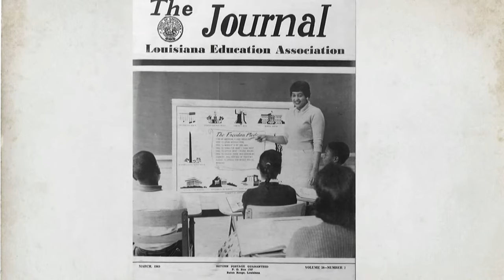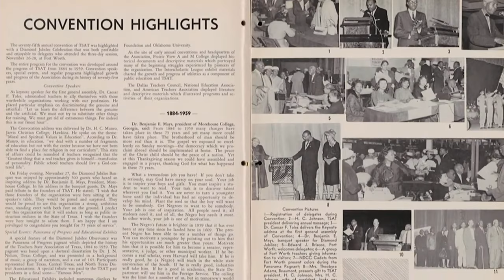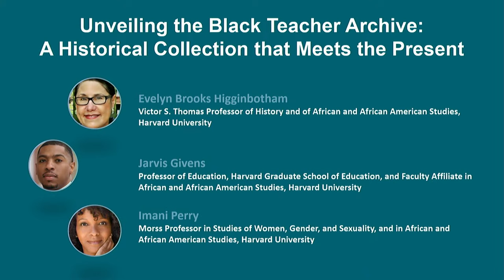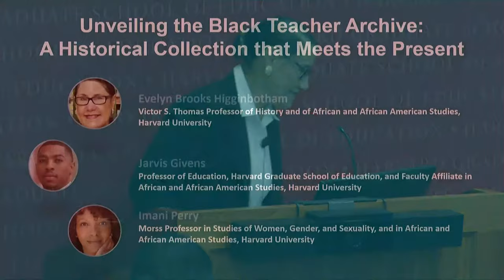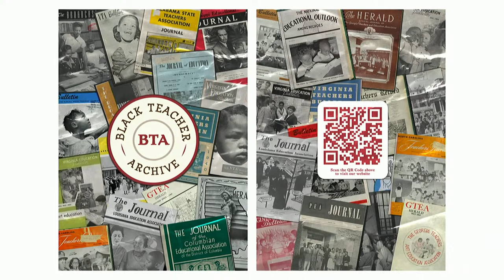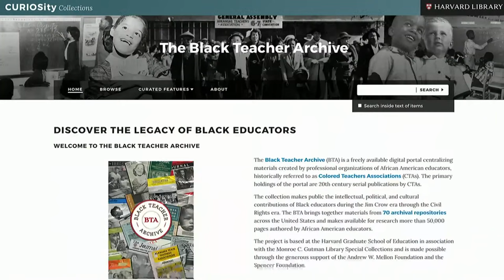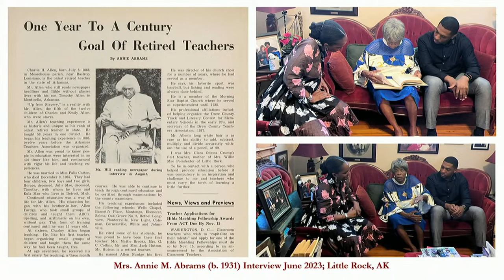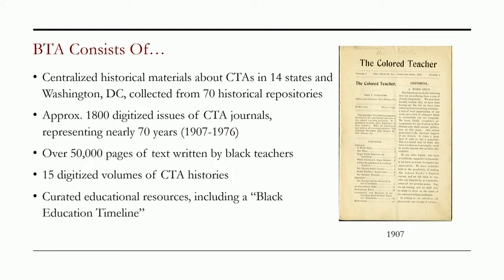Unveiling the Black Teacher Archive: A Historical Collection that Meets the Present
Join us as we celebrate the launch of The Black Teacher Archive — a freely available online historical resource that, for the first time, centralizes and makes accessible the political and intellectual contributions of black educators before 1970. In a conversation hosted by Harvard's Evelyn Brooks Higginbotham, the co-founding directors of the Black History Archive — Harvard scholars Jarvis Givens and Imani Perry — will describe how the Archive came into being, through the contributions of nearly 70 archival repositories. They'll explore its potentially transformative impact on our understanding African American history, structural inequality, and the responsibility of educators in the pursuit of freedom and justice. And they will discuss how the archive meets the current moment, as efforts to advance educational equity and justice often face new waves of repression.

Speakers
• Jarvis Givens, Professor of Education, Harvard Graduate School of Education
• Imani Perry, Morss Professor in Studies of Women, Gender, and Sexuality, and in African and African American Studies, Harvard University

Moderator
• Evelyn Brooks Higginbotham, Victor S. Thomas Professor of History and of African and African American Studies, Harvard University